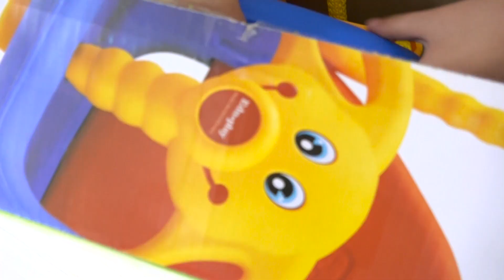宝蓝驚喜玩具樂高玩具〜好玩！台式玩具拆箱〜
這是宝蓝的禮物開箱〜驚喜玩具開箱〜Toys Us Fun中的很多玩具！